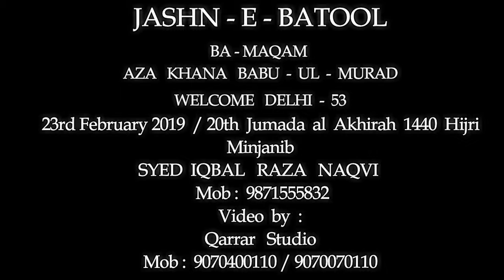JASHN - E - BATOOL - Shayer-e-Ahlebait (a.s) Janab Anjum Jafri